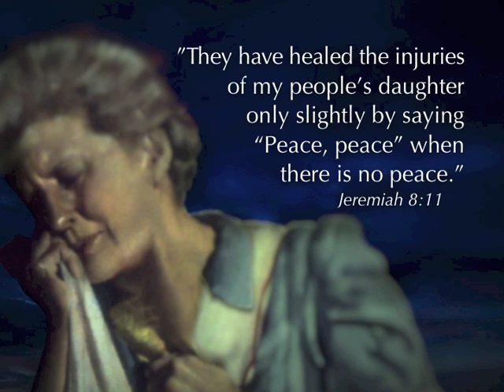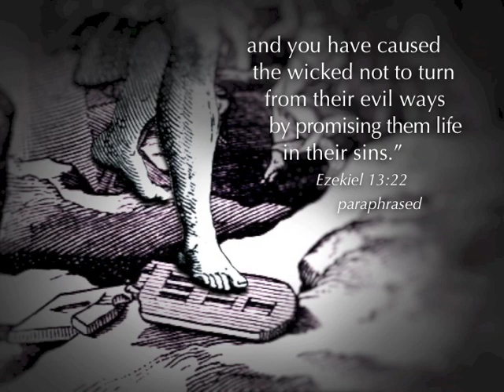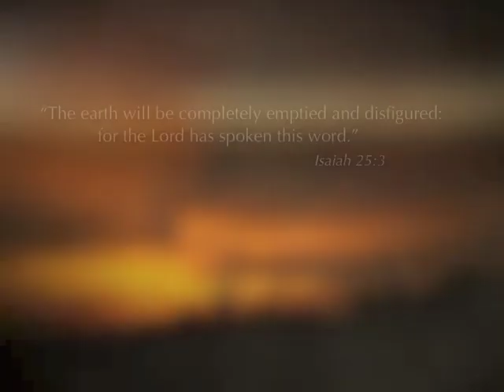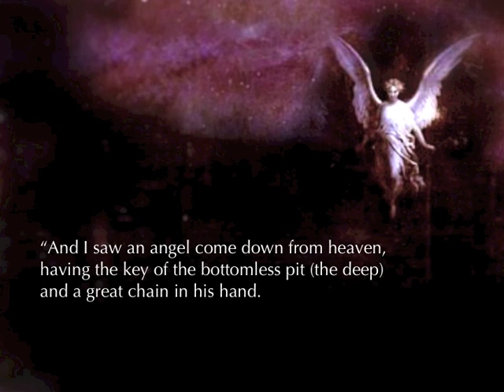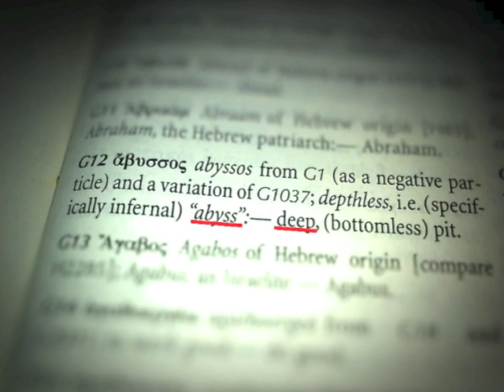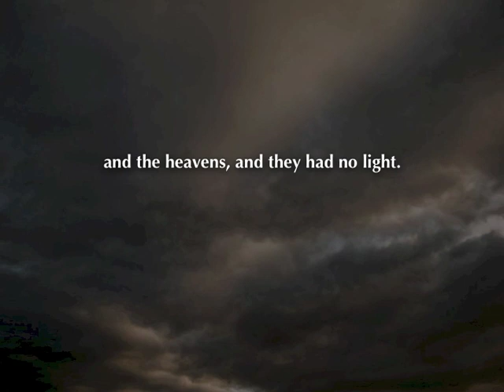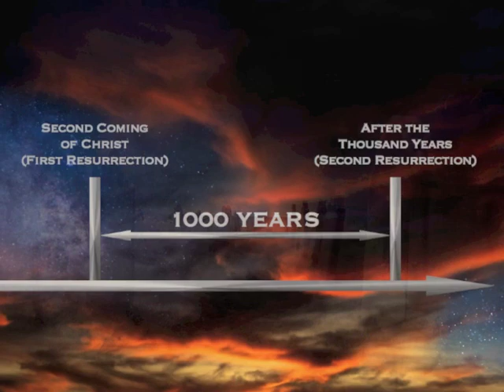The 1000 Years of Revelation 20 - GreatControversyXperience 41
What happens during the 1000 years between the second coming of Jesus, and the earth made new?  Watch chapter 41 of GreatControversyXperience and find out!